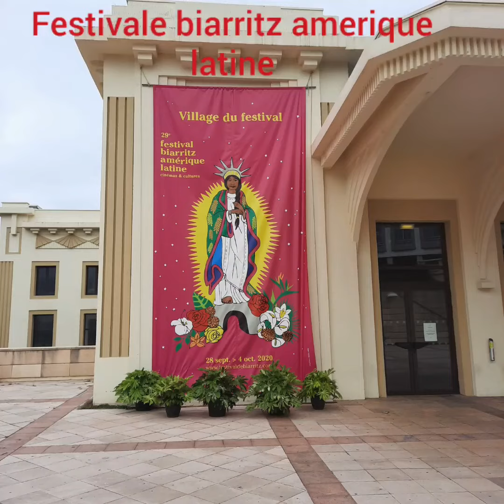Festival du film Latino America de Biarritz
La classe section européenne de 2MM s'est rendue au festival du film Latino-Americain de Biarritz et a réalisé ce reportage.